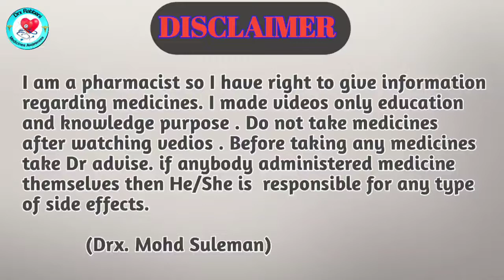दाग धब्बो की सबसे सस्ती क्रीम || quadriderm cream uses in hindi || quadriderm rf cream use hindi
Hi guys

Is video me batne bala

I love to use these product

* KD tripathi pharmacology 8th edition book
1- My phone one plus
2- My mic low budget
3 - My voya mic
4- My tripod Stand
5:- My ring light
6:- Camera for you tuber

Your Quaries:-
quadriderm cream uses in hindi
quadriderm rf cream use hindi
quadriderm cream use hindi
quadriderm tube
quadriderm tube ke fayde
quadriderm cream
quadriderm cream price
fungal infection cream
pharmacist day
fungal infection treatment
pharmacist day celebration
pharmacist day status

                       Ok_VlDJwAmTcp5-KIhjg&s=09